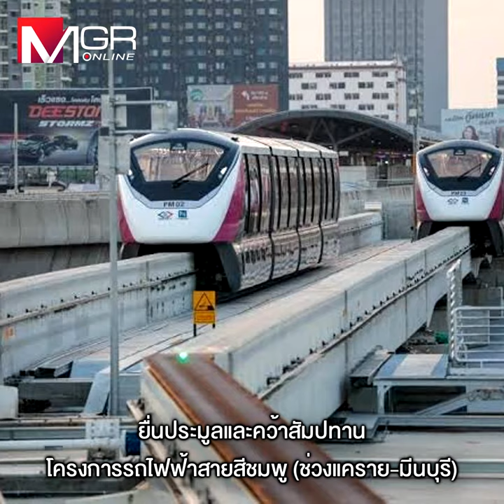ราช กรุ๊ป แตกไลน์จากธุรกิจไฟฟ้าสู่โลจิสติกส์ - Wellness